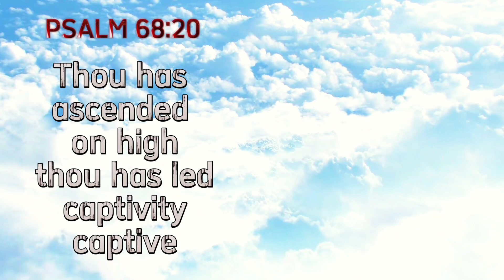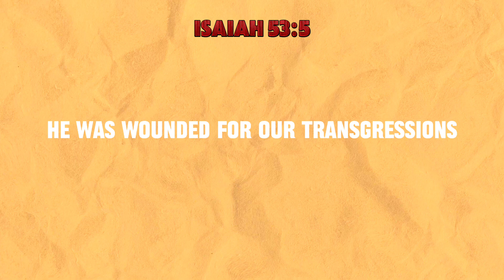THIS PROPHET HAS A MIRACLE FOR EVERYTHING.. YOU WOULD NOT BELIEVE IT IF IT WASN'T ON FILM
Prophets are getting out of hand by day. Promises of wealth, healing and miracles are a new way of attracting an audience to a church nowadays it seems